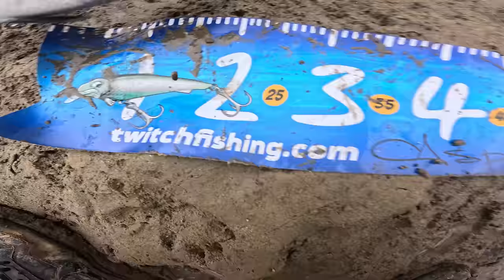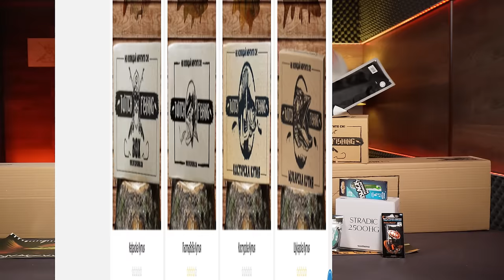ЛОВИМ КОСТУР със СПРИНЦОВКА на TAЕН СИЛИКОН!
Taкъмите, които ползвам са:
► ВЪДИЦИ за ЩУКА, БЯЛА РИБА и РАСПЕР: